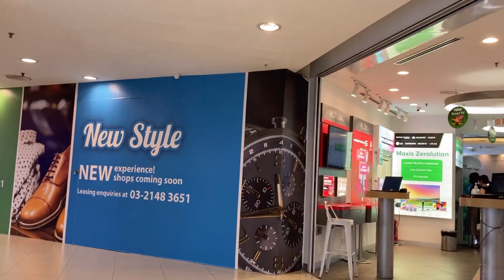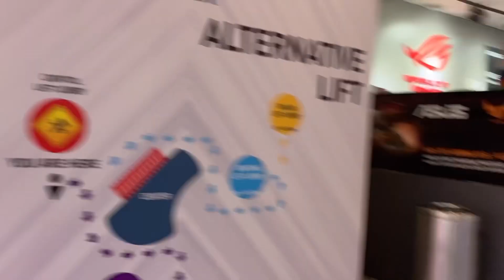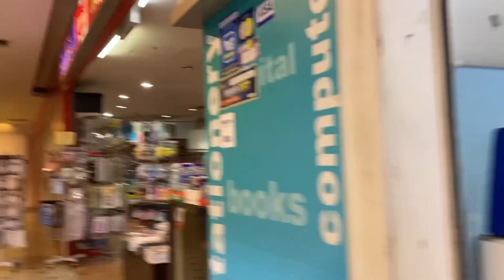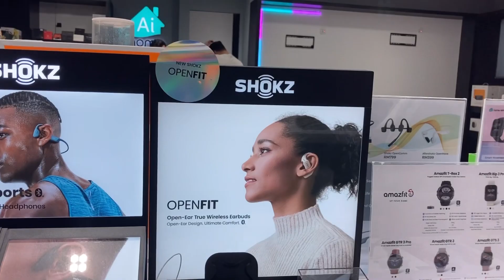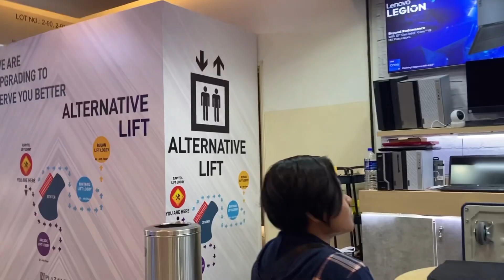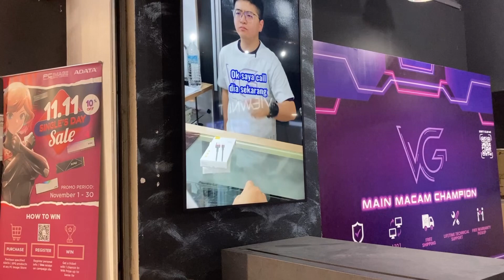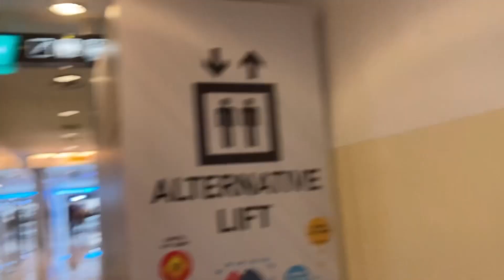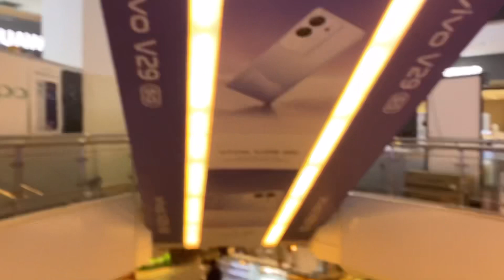Plaza Low Yat IT Mall, Walkthrough. Kuala Lumpur 🇲🇾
A full walk around the infamous plaza low yat.
If you are in Kuala Lumpur and you wish to be overwhelmed with choice whether it be computers, cameras, mobile phones or various hi-tech goodies, this is the place for you.